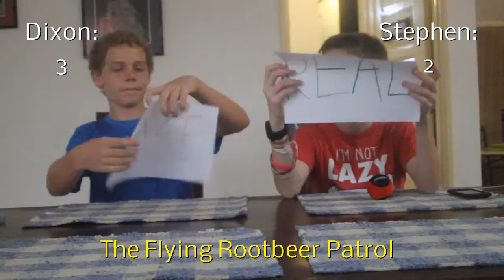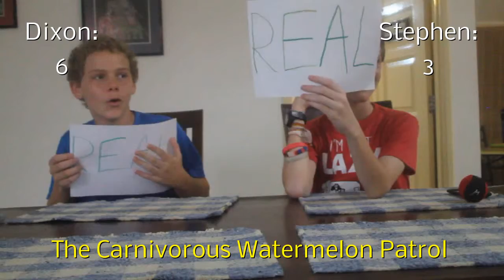5 Weird But Real Boy Scout Patrols | S&D S1E11